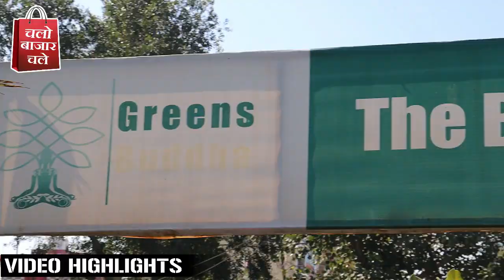बोन्साई लवर्स भूलकर भी न करे ये गलतिया | Know How to care Bonsai Tree in 2022 | Important Info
Hi friends in this video i am going to explore Nursery Market's Wholesaler Kushwaha Nursery, Who is Wholesailor & Retailor of Bonsai, Fruits, Vegetable, Seasonal, Medicinal, Indoor & Outdoor Plants, Pots, Fertilizers ... in this video you will watch Best Quality Bonsai Soil Mixture. The purpose of this video is only provide market information, we are not forcing anybody to buy these products.

Gardening Items

Plants & Pots All Videos Link - shorturl.at/vwVW9

Nursery Name - The Bonsai Garden (Greens Buddha)

Shop Address : Near Bindal Vatika (Ibrahim Bus Stand) Burari Delhi-84

Google Map Link - shorturl.at/wyBIX